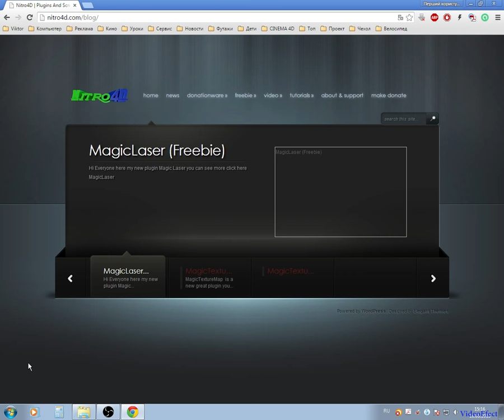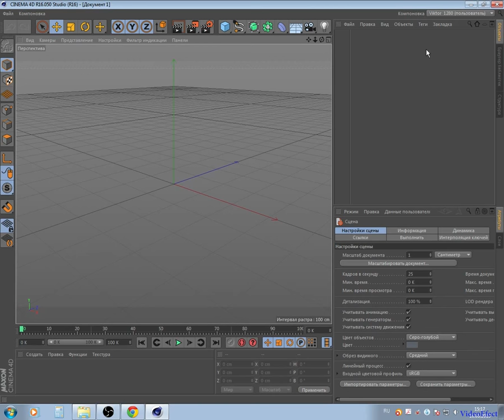Установка плагина в CINEMA 4D